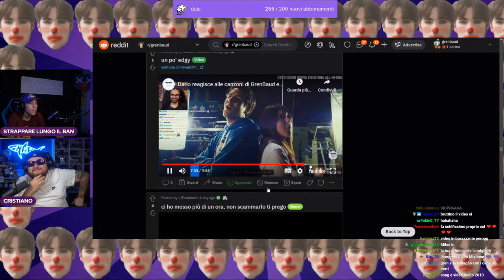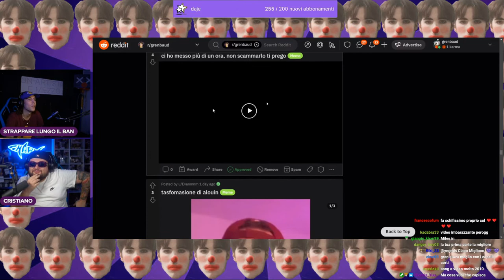JACK JOKE 😂 - BEST OF GRENBAUD